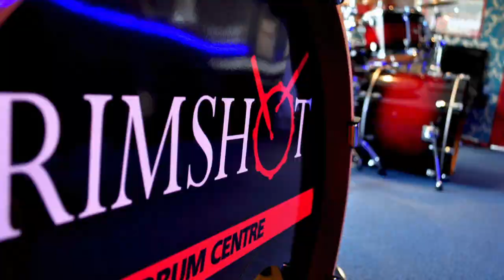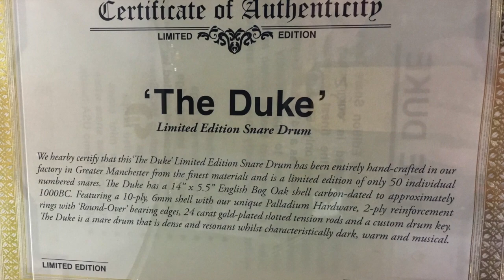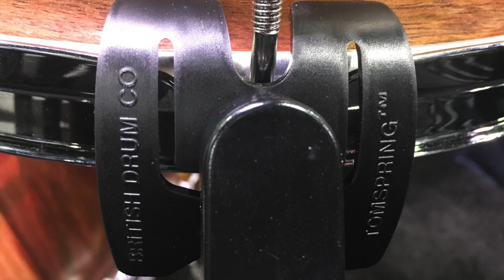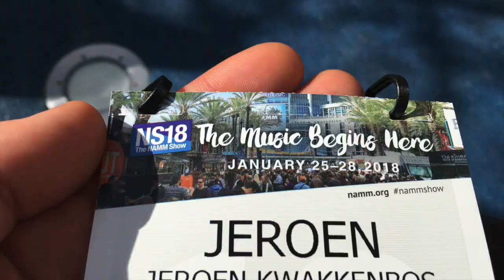Rimshot Drum Centre @ NAMM 2018 1st Day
Impression of the 1st day @ Namm 2018